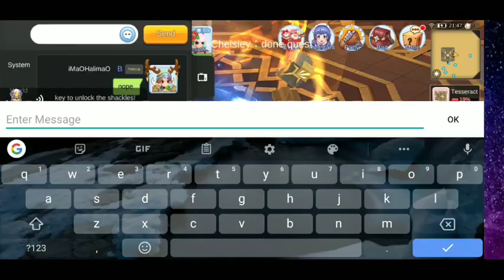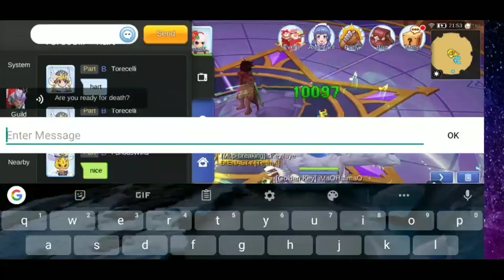Thanatos tower novice 1f 2f 3f 4f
Playing using Xiaomi Pocophone F1.

We have a lot of action at ROM Midnight Party Server so I need to share it with you guys. Also support ROM Eternal love server.

Please support and watch my newly made video.

Also you can watch my previous video from the link down bellow.

Battle of Rangers; MVP card's holder ranger Vs f2p ranger. PvP Ragnarok mobile midnight party server:

Or you can directly send me message here at this YouTube video.